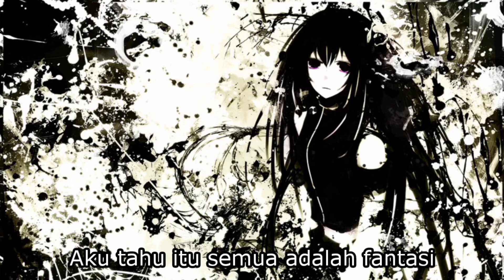【Okame-P】Proof of tears【Subtitle Indonesia】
Lyrics:

心に刺さる棘
犠牲と後悔の花
痛みと共に生きるの
それだけが　それだけが

形はもうなくても
記憶に生きる君の音
今　僕が死んだならば
この痛む棘を抜いてよ
言葉から溢れ出た偽りに

形のない答えに
赤い涙を流すの
全て空想と分っているけれど
胸の中にある
歪んだ叫びに
優しく囁いて
君が側にいると

伝えたいことがある
灰となり無に帰しても
君だけは違う
君だけは違うと

やがて死ぬ僕が
君とかさなれば
それ以上望まない
それ以上求めないよ
答えて　今　僕に

Terjemahan:

Duri di dalam hati ini
Bunga-bunga pengorbanan dan penyesalan
Kita hidup dengan rasa sakit
Hanya itu yang ada

Bahkan jika tak ada lagi bentuk
Suara yang hidup dalam ingatanku pun tidak
Seandainya aku sudah mati sekarang
Cabut duri yang sakit ini
Kepada kepalsuan yang meluap dari kata-katamu

Kepada jawaban-jawaban tanpa bentuk
Aku meneteskan air mata merah darah
Aku tahu itu semua adalah fantasi
Di dalam hatiku
Untuk teriakan yang terdistorsi
Berbisik kepadaku dengan lembut
Bahwa kamu berada di sisiku

Ada sesuatu yang ingin aku sampaikan kepadamu
Meskipun engkau telah berubah menjadi abu dan ketiadaan
Kamu satu-satunya yang berbeda
satu-satunya

Aku yang pada akhirnya akan mati
Dan kamu akan bersamaku
Aku tidak ingin lagi
Aku tidak mau lagi
Jawab aku sekarang